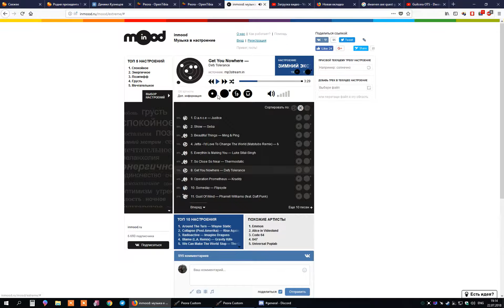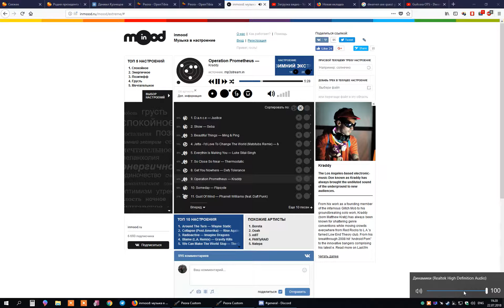Tibia.7.6 Dwarf Axe quest FAIL! 22.07.2018